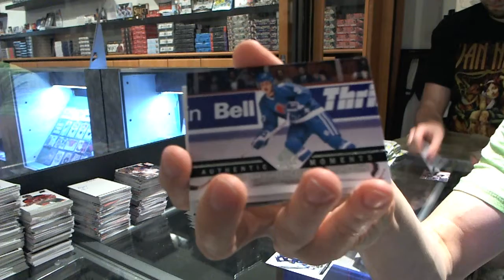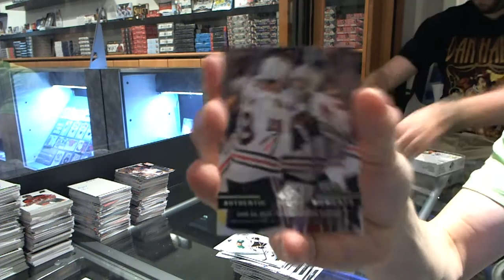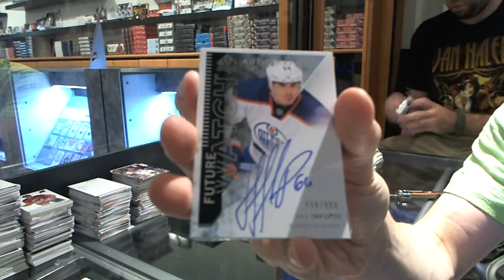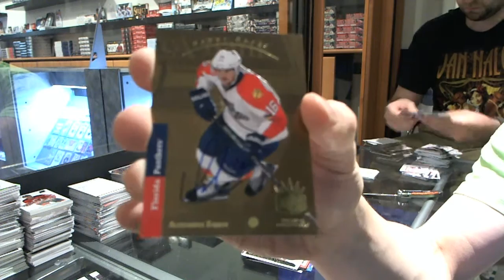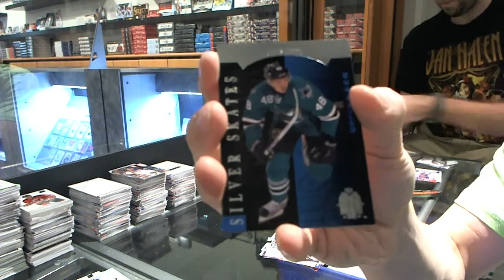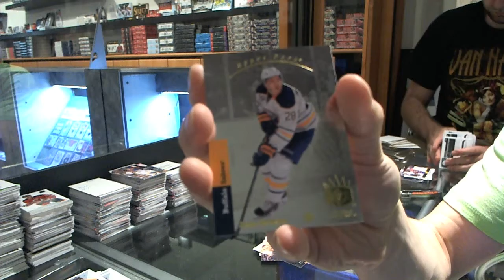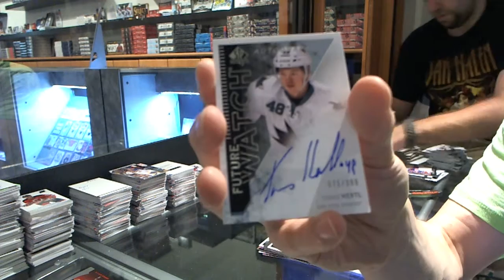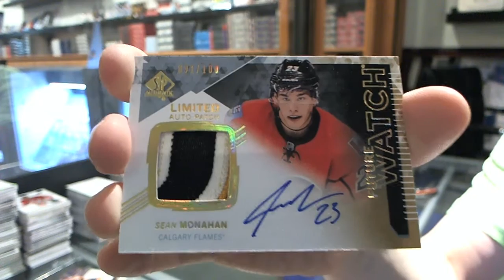13-14 Upper Deck SP Authentic Hockey 12 Box CASE Break - C&C #3357